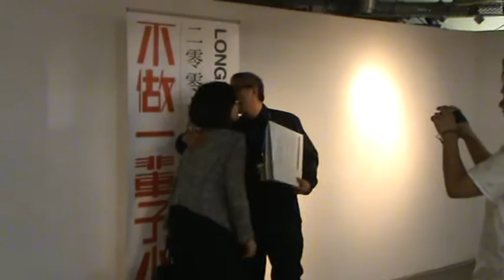LX07 - Cocktail 05